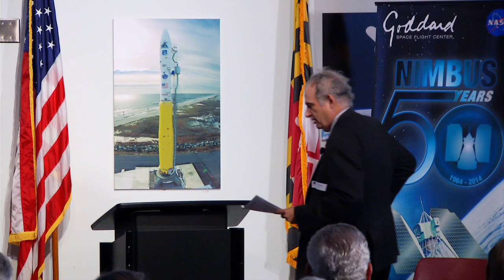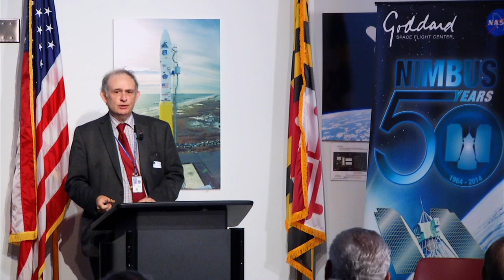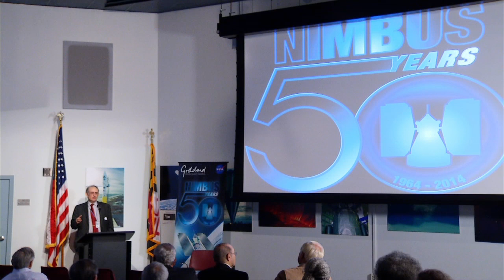NASA Perspective on the Nimbus Program - Jack Kaye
Dr. Jack Kaye, Associate Director and Research and Analysis Lead
NASA